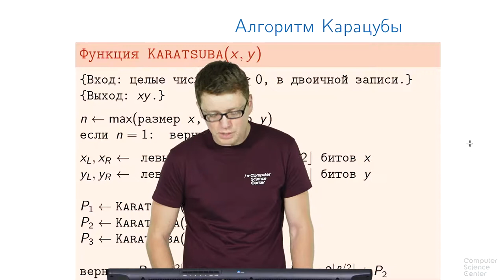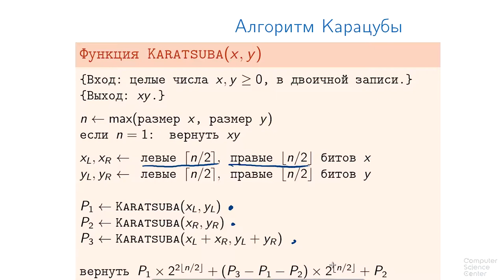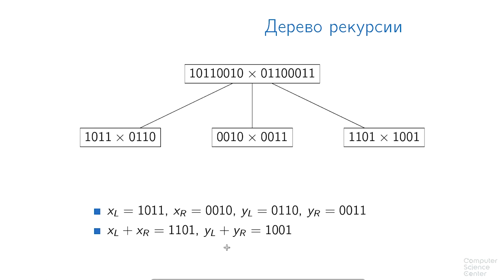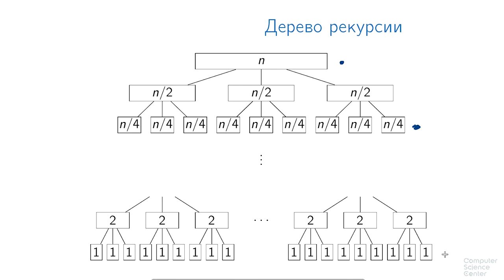Алгоритмы теория и практика Методы - 84 урок. Умножение чисел